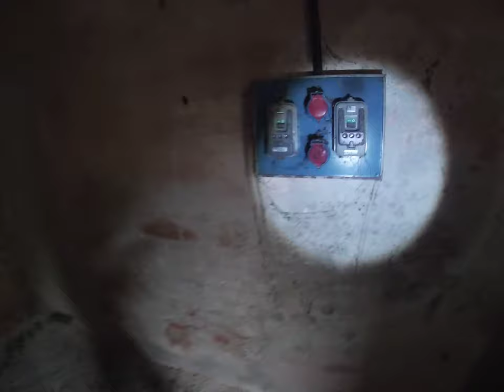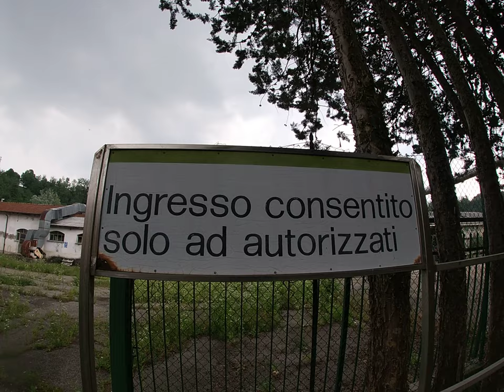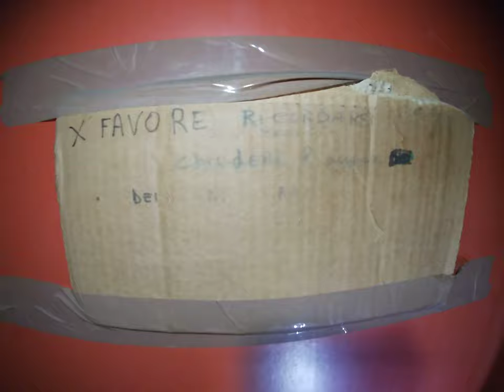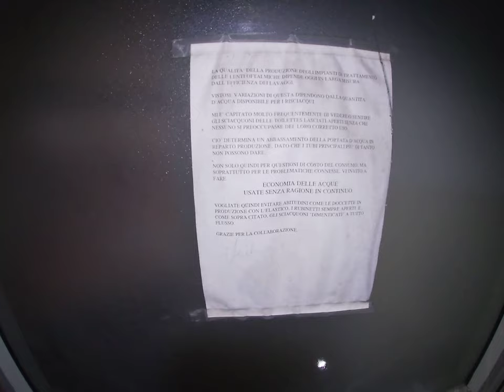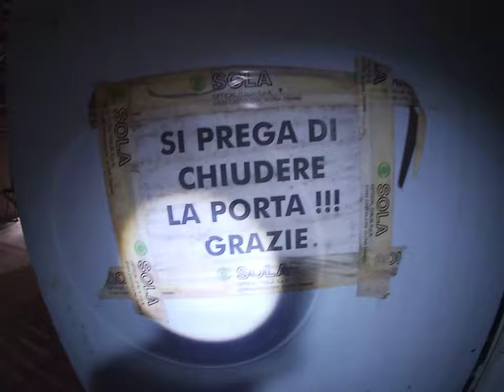DJ THE VIPER Presenta... LA FABBRICA ABBANDONATA... Castiglione Olona ( VA )